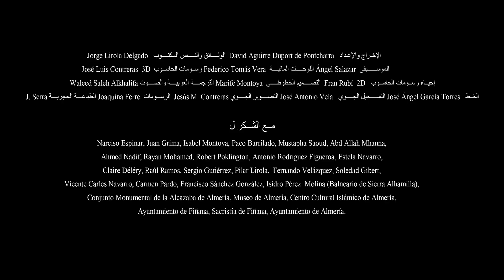المرية باب الشرق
فيلم وثائقي تاريخي عن المدينة التي كانت الميناء الرئيسي لشبه الجزيرة الايبيرية ومن أكثر موانئ حوض البحر الأبيض المتوسط نشاطا خلال الجزء الأكبر من القرون الوسطى.
تقع مدينة المرية في الزاوية الجنوبية الشرقية من شبه الجزيرة تحت حماية قصبتها والبلاد التابعة لها والتي عرفت تطورا عظيما في العصر الأندلسي.
والنمو الاجتماعي ـ الاقتصادي والحضري والثقافي الذي عاشه هذا الاقليم والذي يتعانق عنده البحر بالأرض يعود إلى اجتماع الطرق البحرية والبرية فيه، وهو ما جعله من أشد المراكز التجارية ازدهارا.
كيف حصل هذا؟ وما هي الأسس التي ارتكز عليها؟ وكيف تطور؟
ليس هناك شك في أننا يمكن أن نتعلم الكثير من خبرات الماضي، اذ انّ الجزء الأكبر من التطور الحالي لمدينة المرية يعود إلى استخدام الميناء كما جرى في العصور الوسطى.
انه اقتراب من التراث المادي والمعنوي من اقليم المرية في الفترة الأندلسية من خلال التاريخ والطرق البرية والبحرية والبقايا الأثرية والنصوص الأدبية.